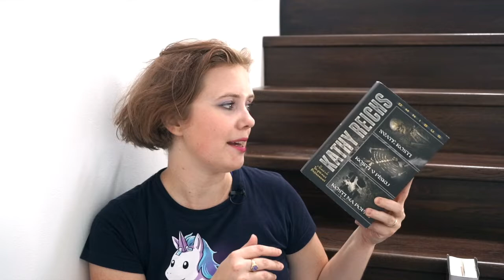Knižní banket | Den nepřečtených knih 2019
Mám jednu takovou vlastní čtenářskou libůstku: obvykle mívám mezi svými rozečtenými knihami jednu, kterou čtu opravdu dlouho. Třeba i víc než rok. Třeba i čtyři, o čemž jsem povídala ve svém loňském videu.

Dneska u příležitosti Dne nepřečtených knih mluvím o dalších dvou takto dlouho čtených knihách. Jedna je letošní, druhou jsem četla mezi podzimem 2016, kdy autor přijel do Prahy a já si knihu nechala podepsat, a únorem 2018.

Máte také svou vlastní čtenářskou libůstku? Kterou knihu jste četli nebo máte rozečtenou fakt dlouho?

(btw. je to točeno na stejných schodech)